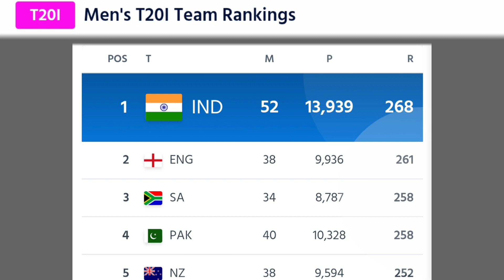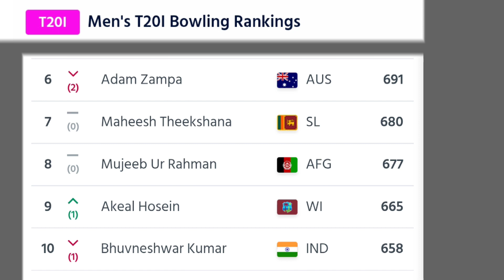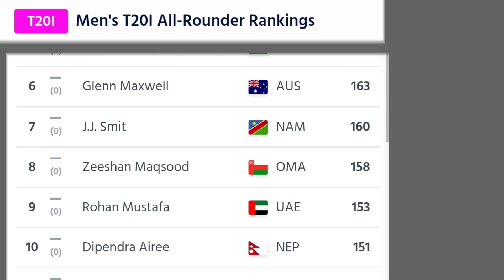ICC ने जारी किया Latest T20 Rankings | टीम और खिलाड़ियों की रैंकिंग में हुआ बड़ा उलटफेर ! देखें रैकिंग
Suryakumar Yadav Goes Above Babar Azam To 2nd In ICC T20I Rankings

India, Pakistan stars shine in latest Men's T20I rankings update

MRF Tyres ICC Latest T20 Rankings

india and Pakistan's star performers have made big gains in the latest update of the MRF Tyres ICC Men's Player Rankings for T20Is.

ICC Announce Latest T20 Ranking 2022

pakistan wk batsman Mohammad Rizwan has retained his top spot in the batting charts after his brilliant displays in the ongoing seven-match series against England.

Rizwan has notched up scores of 88*, 8 and 88 in the second, third and fourth T20Is against England, helping him maintain his position at the top. His performances helped Pakistan win the second and the fourth T20Is, with the series level at 2-2 heading into Wednesday's fifth match.

India's Suryakumar Yadav has also gained a spot, moving up to No.2 after his scintillating 69 off 36 deliveries in the third T20I against Australia in Hyderabad. His knock helped India chase down the target of 187 and win the series 2-1.

India's star batter Suryakumar Yadav shot up two places in the ICC men's T20I rankings for batters and is now second on the charts, only behind Pakistan's Mohammad Rizwan. Suryakumar's recent blitz of 69 off 35 deliveries in the third T20I against Australia meant he moved above Pakistan captain Babar Azam and South Africa's Aiden Markram in the rankings. Earlier, Suryakumar had pipped Babar to go third in the rankings after his 25-ball 46 in the first T20I against Australia, but Babar went above him again after hitting a stunning century in the second T20I against England.

Suryakumar fell for a golden duck in the second T20I against Australia, which saw him drop below Markam as well, but he is back in the top three, and will now aim for the top spot, with India taking on South Africa in three T20Is beginning Wednesday.